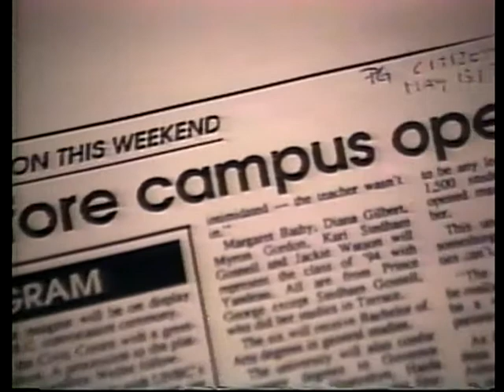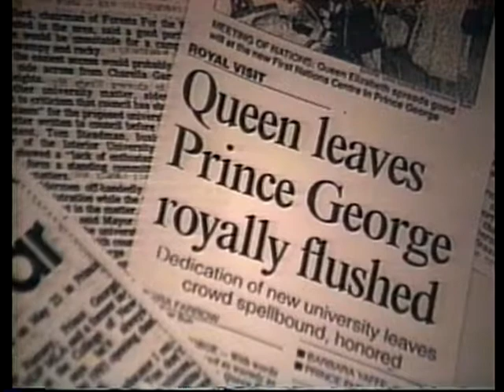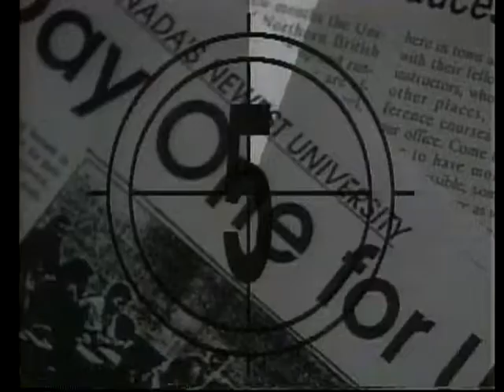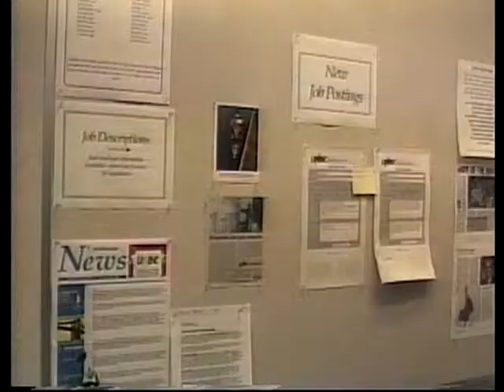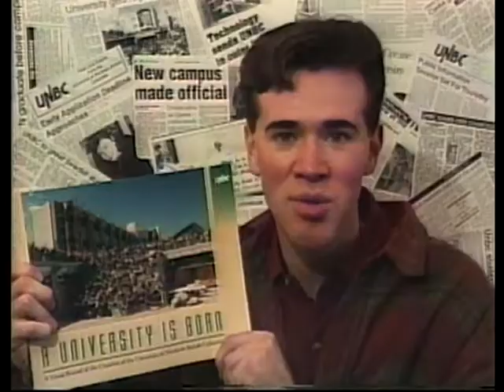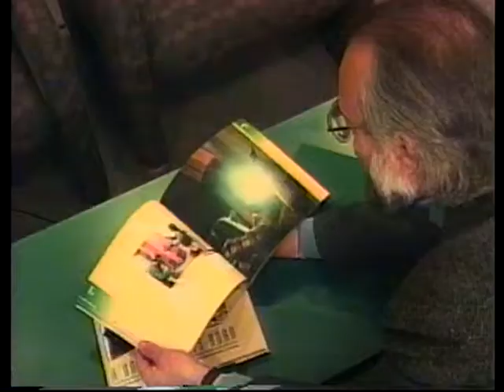Spotlight on UNBC #21 - December 1994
This recording is an episode of Spotlight on UNBC from December 1994. Features include the announcement of Geoffrey Weller's resignation from the UNBC presidency to be effective June 1995; an interview with Weller regards his experiences with UNBC; the completion of the move from UNBC's temporary locations; an internet technology initiative announced for UNBC; UNBC wins Newsmaker of the Year award; the UNBC Public Lecture Series and highlights from speakers; Larry Woods wins Best Academic Book Award for Asian-Pacific Studies; UNBC's first co-op student is hired at Northwood; "A University is Born" book published; the North to the Future campaign reaches $6 million after a donation from CN Rail; social clubs at UNBC (with focus on football and the Over the Edge Newspaper); and the Spotlight on UNBC Christmas edition with Rob van Adrichem as Santa. Includes interviews with Geoffrey Weller (UNBC President); Robin Blencoe (MLA); Mike Harcourt (Premier); Dale McMann (Prince George Regional Development); Arnie Donovan (Sun Microsystems); Chief Ovide Mercredi (Assembly of First Nations); Don Ryan (Gitksan Nation); Audrey McLaughlin (Federal NDP); Linda Clippingdale (Canadian Research Institute for Advancement of Women Studies); Clive Keen (UNBC Communications); and UNBC students John Spagrud (first co-op student), Fouad Shalaby (Football Club), Dionne Olsen (Football Club), D'arcy Davis (Over the Edge), Charles Hogg (Over the Edge), and Tracy Gula (Over the Edge).